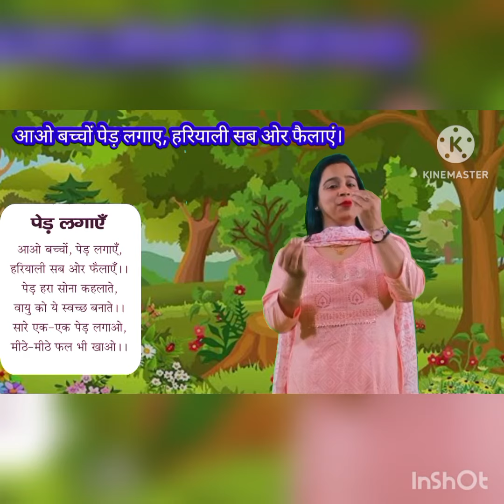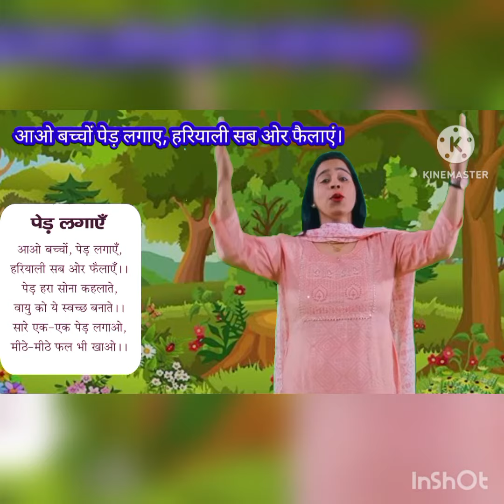Action rhymes by Priyanka#Aao bacho ped lagaye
video by Priyanka
Action rhymes by Priyanka

Most popular and interesting rhyme for babies kids and children of all age groups by Action Rhyme Channel.